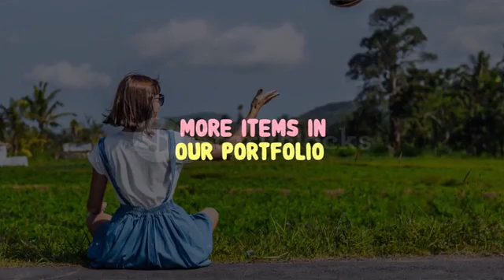videoblocks-fun-titles-collection_bel-1mffrh__p__68b7451d8af335199e74cad94771de2b__P360